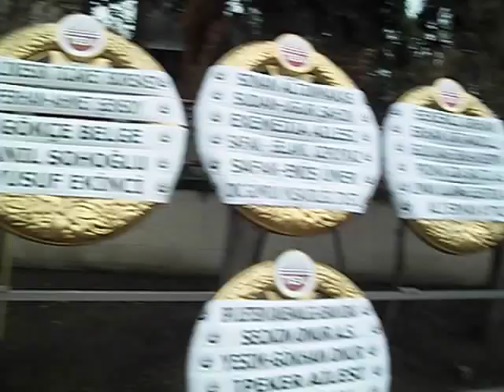KULA AİLESİNİ CENAZE TÖRENİNDE BALIKESİRLİLER YALNIZ BIRAKMADI